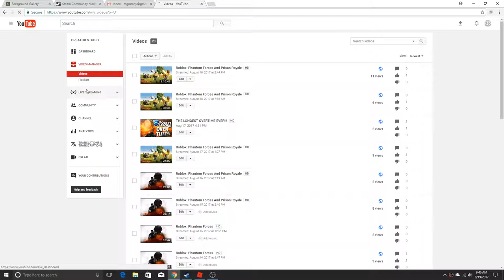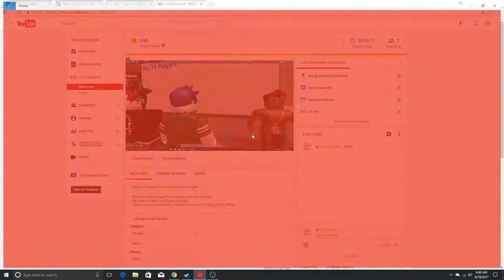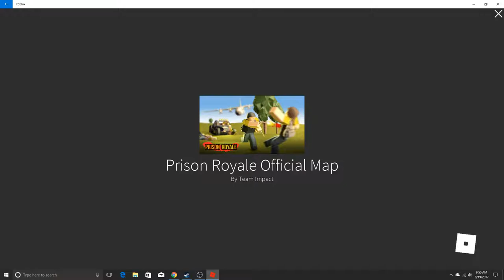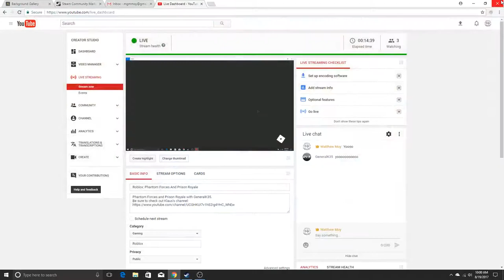Roblox: Phantom Forces And Prison Royale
Phantom Forces and Prison Royale with GeneralK35.